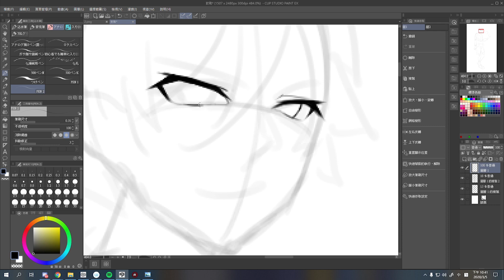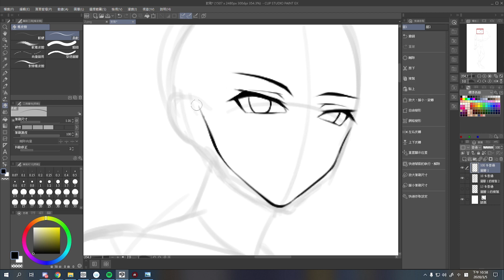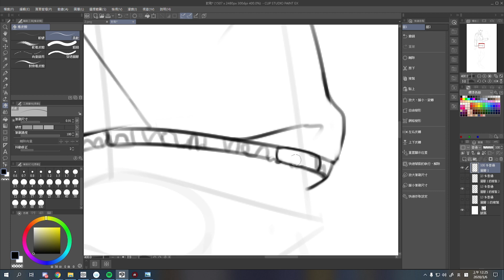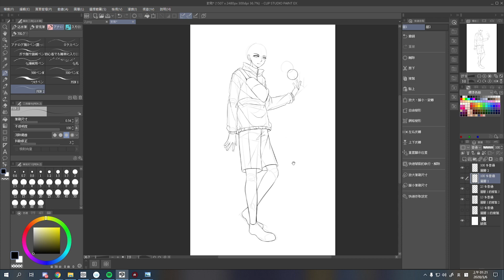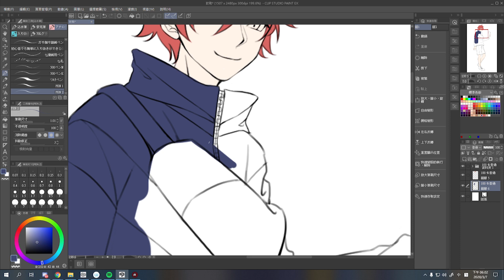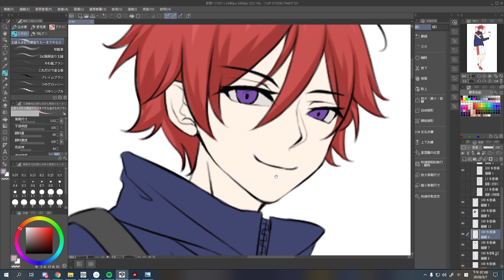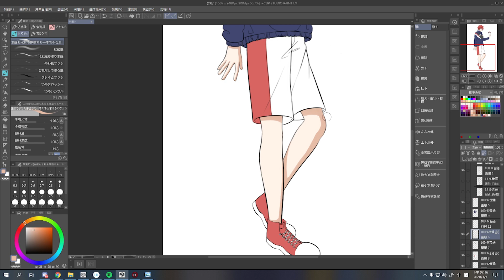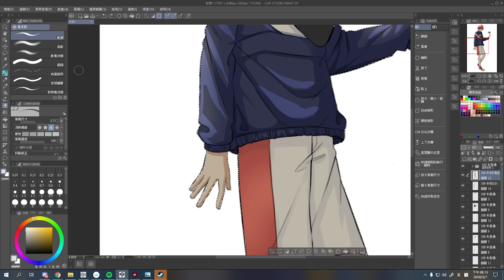【Bonnie邦妮】│Clipstudio│每日一繪│原創人物立繪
最後..

跟隨我的動態，歡迎在下方留下您的評論 ,
( 訂閱/留言)將會是我最大的動力!感謝大家的收看 ! ! ξ( ✿›◡❛)